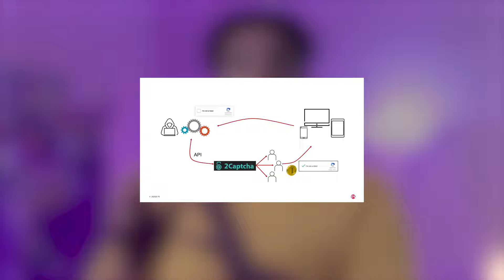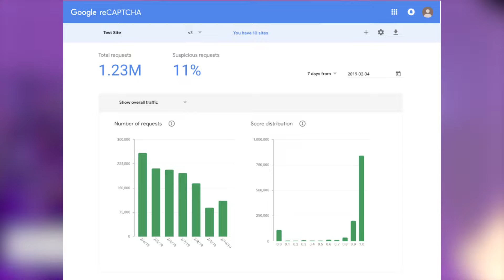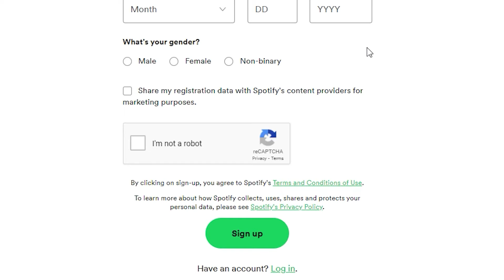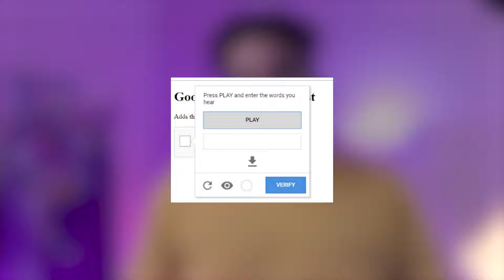How Captcha is Changing World ?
A captcha is a simple test that intends to distinguish between humans and computers. While the test itself is simple, there's a lot happening behind the scenes. The answers we give captchas end up being used to make AI smarter, thus ratcheting up the difficulty of future captcha tests.

But captchas can be broken by hackers. The tests we’re most familiar with already have been broken. Captcha makers try to stay ahead of the curve but have to balance increasing the difficulty of the test with making sure any person on earth — regardless of age, education, language, etc. — can still pass it. And eventually, they might have to phase out the test almost entirely.